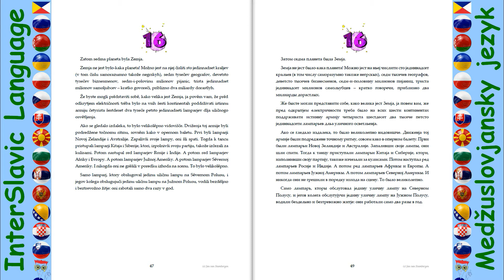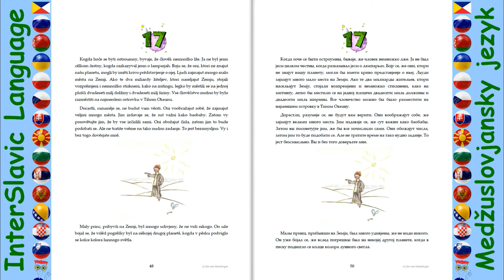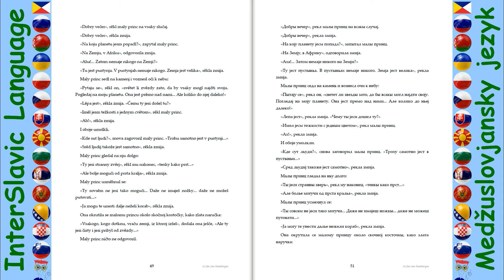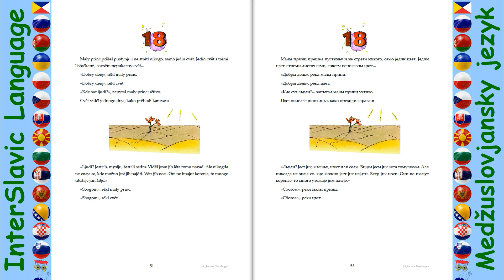The Little Prince #16 - #18│Maly Princ │Малы Принц , InterSlavic Language │ Medžuslovjansky jezyk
Medžuslovjansky jezyk│InterSlavic Language│Меджусловjaнскы jезык
Maly Princ - Малы Принц │Mali Princ │Děl 16 do 18
V jezyku Medžuslovjanskom
Prěvod: Jan van Steenbergen

Prěvod prěznačeny za učenje jezyka! │Translation is intended for language learning!│Прєвод прєзначены за учење језыка!

Dobrodošli na kanal - »InterSlavic -Light« - Добродошли на канал!
Welcome to the channel »InterSlavic -Light«!

Pozdrav ko vsim!│Hello everyone! │Поздрав ко всим!
Učimo se govoriti medžuslovjanski, jerbo hočemo razumiti vsih Slovjanov.
We learn to speak Interslavic, because we want to understand all Slavic people.
Учимо се говорити меджусловјански, јербо хочемо разумити всих Словјанов.